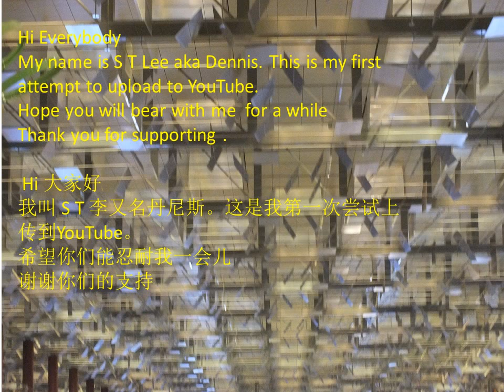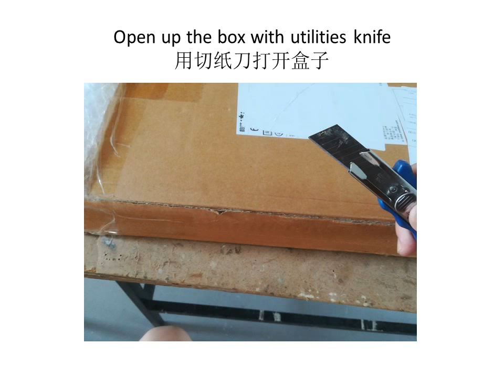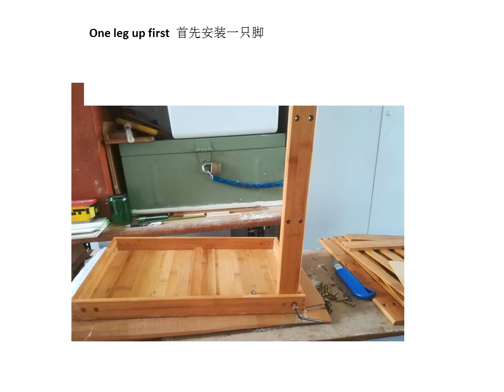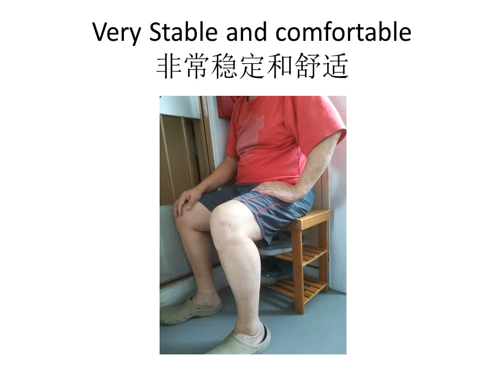Unboxing and Installation of a Bamboo shoe Rack 拆箱和安装竹鞋架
竹鞋的拆箱和安装机架是一个简单的DIY
The unboxing and installation of a Bamboo Shoe Rack  This  simple DIY